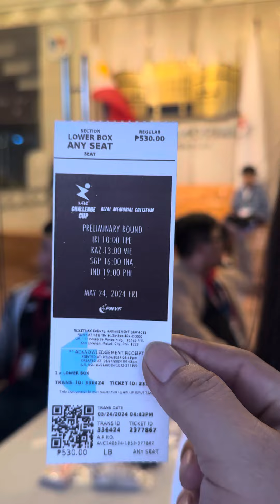AVC CHALLENGE CUP 2024 PHILIPPINES VS INDIA